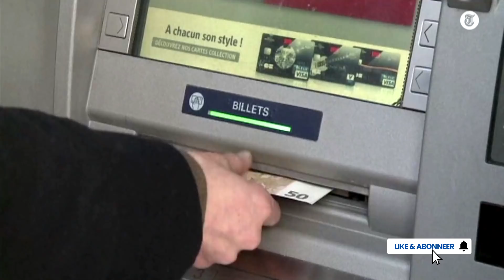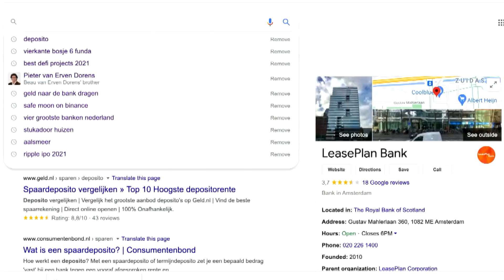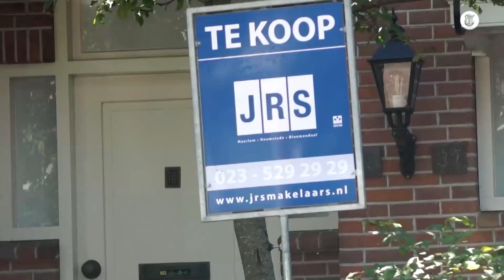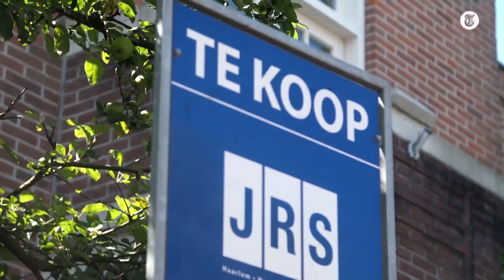Negatieve rente? Dit kun je doen met je poen!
Niet eerder in de geschiedenis leverde sparen zo weinig op.Sterker nog, sparen kost ons nu al geld. Wat moet je doen met je spaargeld? Wij zochten het voor u uit.